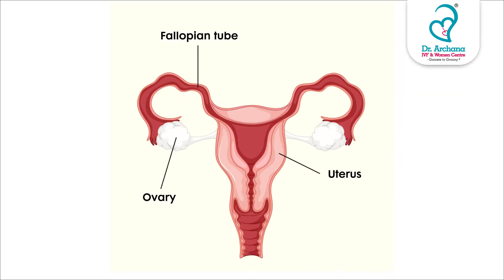Female Infertility: Causes & Diagnosis in Tamil | Dr. Archana S Ayyanathan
Female Infertility: Causes & Diagnosis in Tamil

For more updates on pregnancy and women's health follow Dr. Archana S Ayyanathan